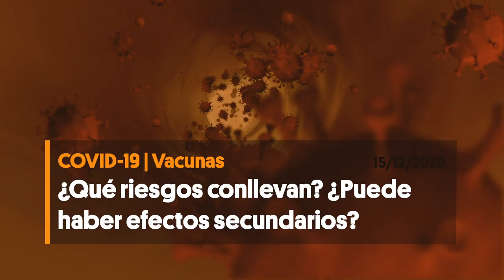VacunasCOVID | ¿Qué riesgos conllevan las vacunas? ¿Puede haber efectos secundarios?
Este vídeo se grabó el 14 de diciembre de 2020 como parte de una serie dedicada a preguntas frecuentes en torno a las vacunas contra la COVID-19. Desde entonces, hemos publicado nueva información sobre efectos secundarios, aquí: 14 de diciembre de 2020